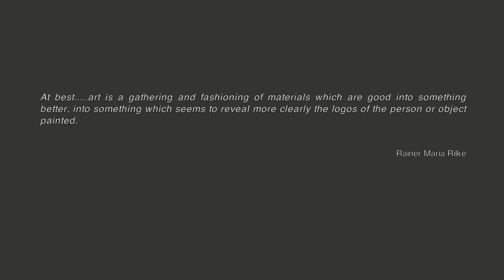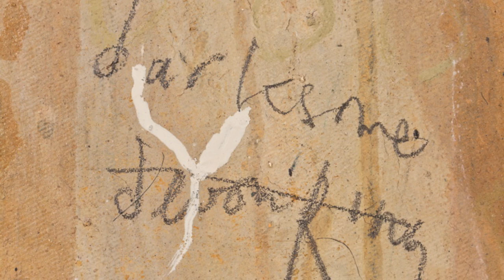When Men and Mountains Meet - SHORT FILM